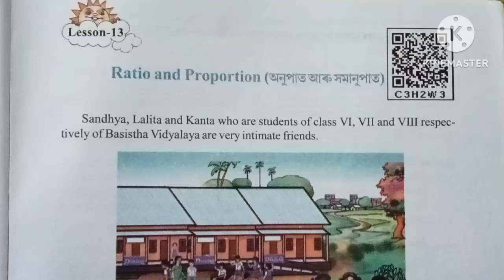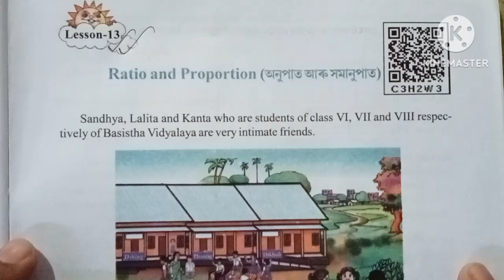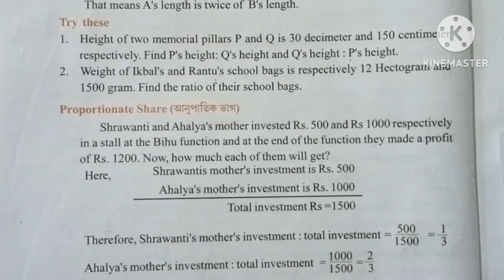class 6 Maths chapter 13 page no 242 solution in assamese and english language. Ratio & proportion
ষষ্ঠ শ্ৰেণী গণিত অধ্যায় 13 অনুপাত আৰু সমানুপাত পৃষ্ঠা নং 242 প্ৰশ্ন নং 1 আৰু 2 ৰ সমাধান

  class 6 Maths chapter 13 Ratio and proportion page no 242 questions no 1 and 2 solution